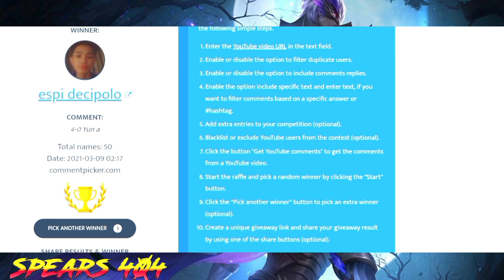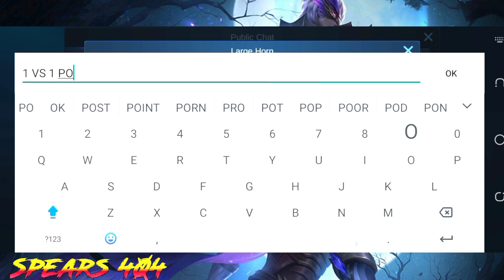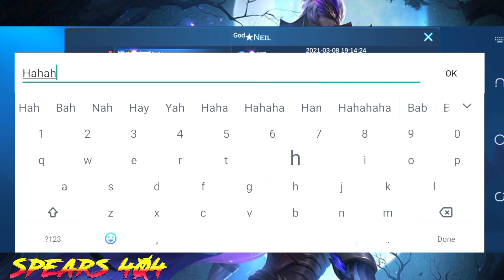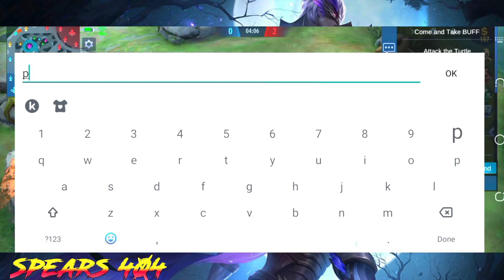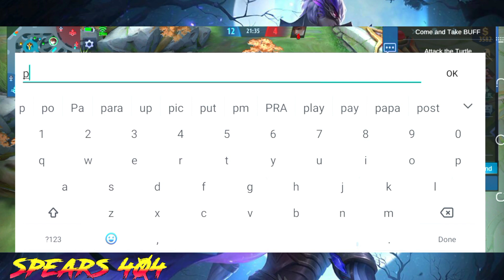Buyer account Fake gps vs. Practice Hero | 1v1 | Guison vs Gusion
fixed on title

Top Global silvanna main hero.
Learn about how to play Gusion and how to build item in this Gusion hero.
This is my Content video in YouTube,
God Bless ❤️🇵🇭

Player Name: FvckingSad
County Name: Philippines
Emblem : Custom Mage Emblem
Battle Spell : Retri

TimeLaps ⏱️
0:00 intro
0:14 Gusion game play

FvckingSad

YouTube channels:
WynelStudio for music
FvckingSad for games
WnD 1001

Edit by FvckingSad

Editor application :

Picsart
Pixellab
Kine master

Keyword Tags:

Best build 2021
Best emblem 2021
Best gameplay top global
Fake GPS
Gusion Pake GPS
gusion booster
Gusion mmr Booster
Gusion Top Global
1v1 Gusion
Gusion Buyer account
Buyer Account
Gusion Vs Gusion
Gus to Gus
1v1 Gus
How to play Gus
Paano maging Top global agad
Fake Ip address
Gusion vs gusion